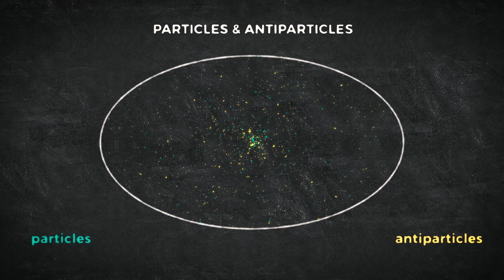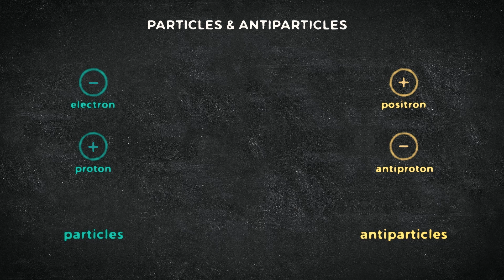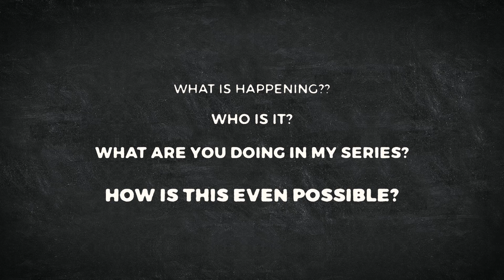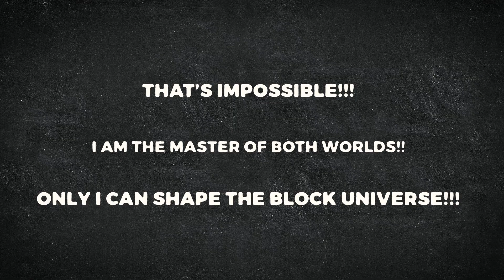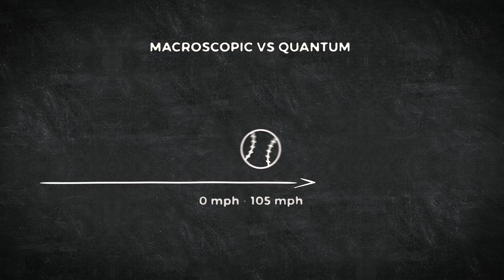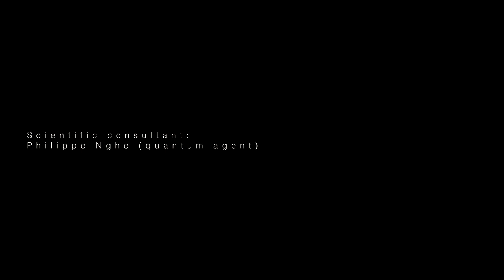Antiparticles - The Quantum Plan EP12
Welcome to the thrilling conclusion of The Quantum Plan! In Episode 12, "Antiparticles", we unveil the final piece of the quantum conspiracy that has been hidden in plain sight. This episode dives deep into the mysterious world of antiparticles—the counterparts to every particle in existence. What secrets do they hold? Whether you're a quantum enthusiast, a seeker of scientific truth, or fascinated by the whispers of quantum conspiracies, this episode will spark your curiosity.

Because that’s not all. Beneath this fundamental phenomenon lies a hidden quantum conspiracy that may rewrite everything you thought you knew about reality.
From the discovery of the positron to the role of antimatter in cutting-edge quantum research, we explore the science and conspiracies that intertwine at the smallest scales. What if global powers have harnessed this principle to control the quantum realm—and us?